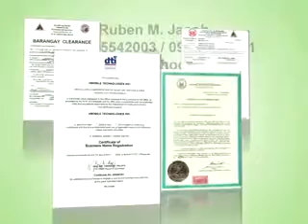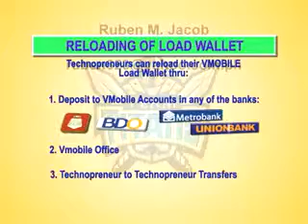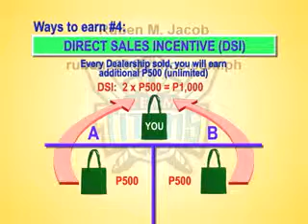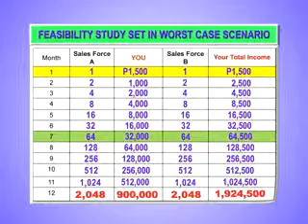Extra Income @ VMOBILE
Employee ka ba na naghahanap ng extra income?

Businessman/woman ka ba na naghahanap ng extra negosyo?

Tambay ka ba na naghahanap ng mapagkakakitaan?

House wife, single mom ka ba na naghahanap ng side line kahit pa facebook-facebook lng?

Estudyante ka ba na naghahanap ng pagkakakitaan para may pang dagdag allowance?

OFW ka ba na naghahanap ng business para sayo at para sa pamilya mo dito sa pilipinas?

Ito na pag kakataon mo! Handa kitang tulungan.

Ruben M. Jacob
Team Titans

Free personalized video with your name and contacts + DVD CD of training videos and powerpoint presentation!!

Be part of our team!! Thank you!